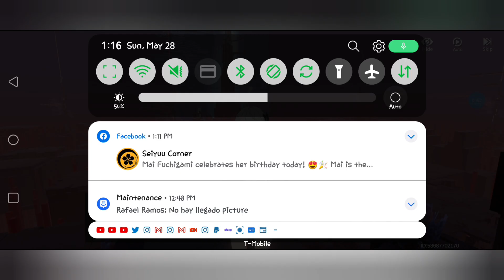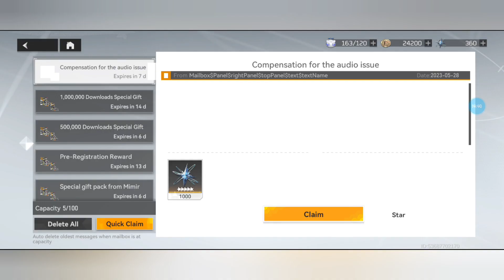Aether Gazer Time Let's Play 1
Surprise video Let's play Aether Gazer

Outro